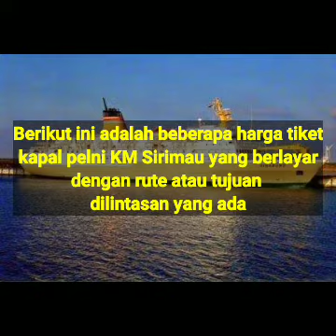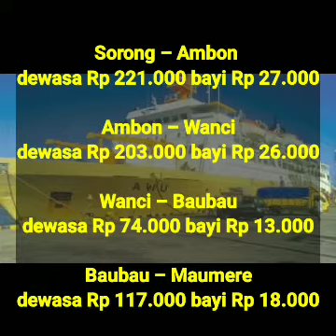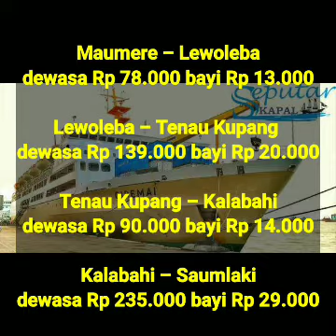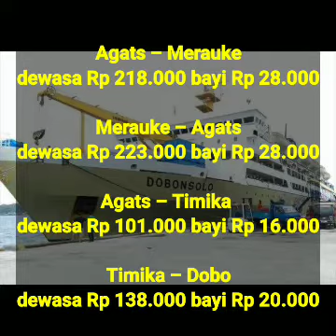Harga tiket KM SIRIMAU 2020//TERBARU